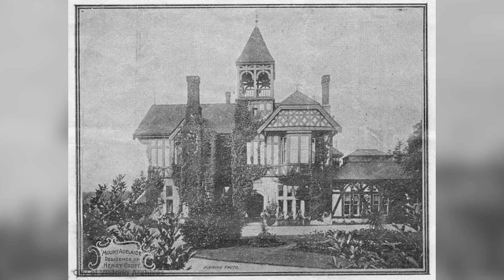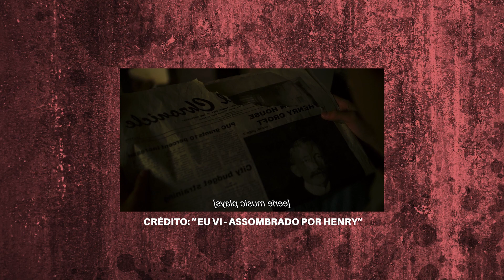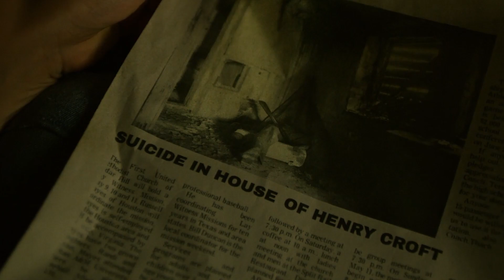A HISTÓRIA DESSA CASA VAI TE DEIXAR APAVORADO!